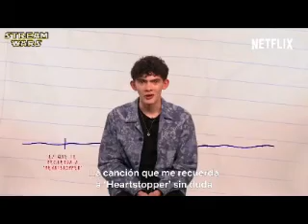So Emotional (Joe Locke Video)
A video I made for Joe Locke using the song So Emotional by Christina Aguilera. Thanks to the sites that i got the videos and pics from!